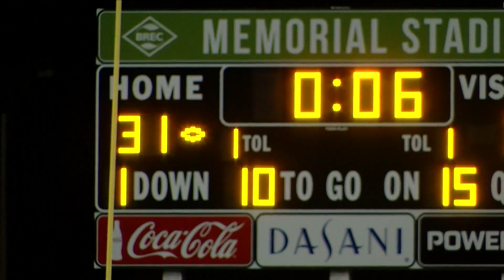Catholic High scores last-second touchdown to defeat John Curtis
#3 Catholic High rallied from an 11-point halftime deficit to defeat #6 John Curtis on a last-second touchdown 38-35 in the LHSAA Football Division I (Select) quarterfinals Friday.